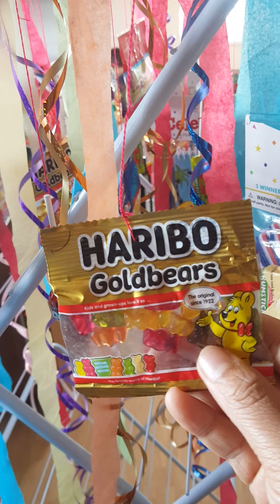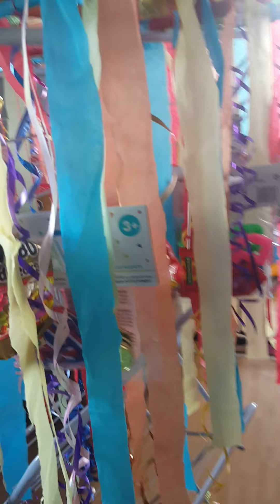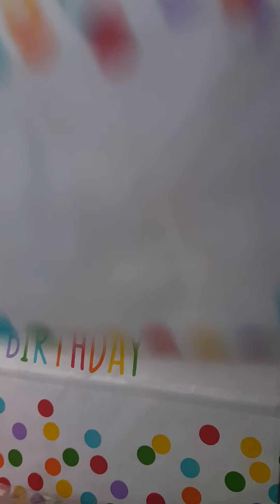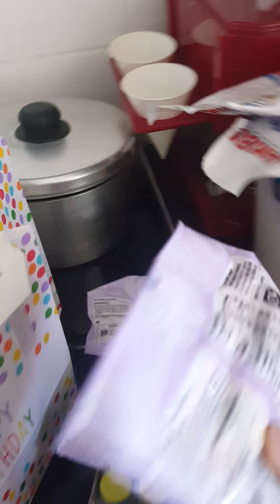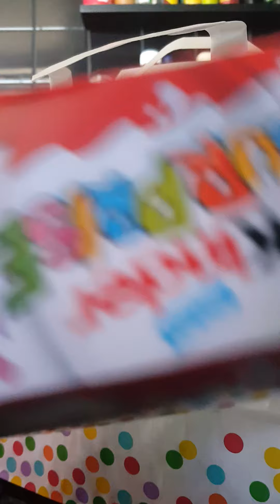Organised ng mga pa game's at give away. Hooray!!! 😍😇💗💖💞🎉🏅⚽️⚾️🎈🎉